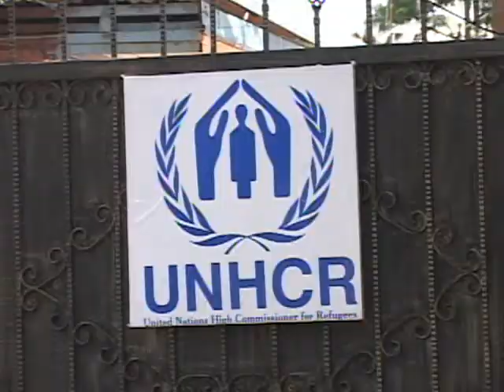Refugees Flee Tent Camps for City Life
Most refugees who flee to Kenya from neighboring countries live in camps, as required by Kenyan law. But a growing number of refugees end up moving to Nairobi and other cities, where they face a variety of problems, such as poverty and lack of medical care. Cathy Majtenyi reports for VOA on the situation of urban refugees in Kenya's capital.